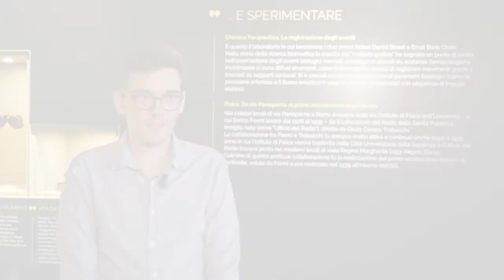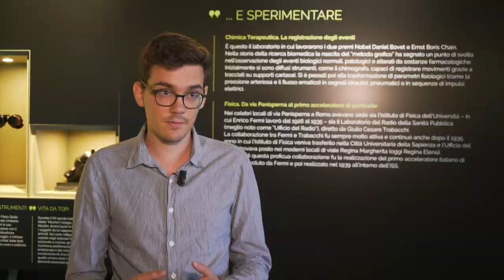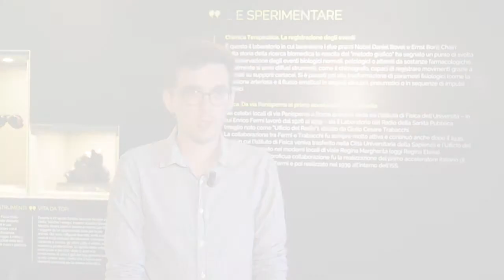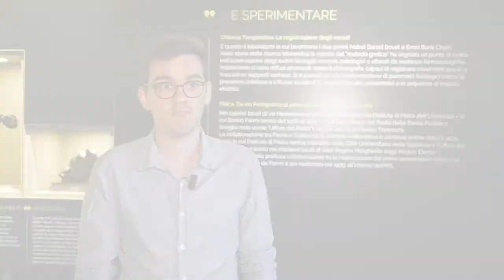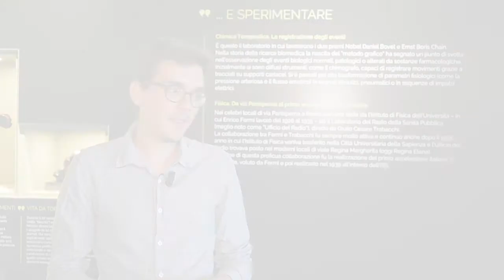EU-JAMRAI Research & Innovation team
Christine Ardal - FHI, Norway
Yohann Lacotte - INSERM, France